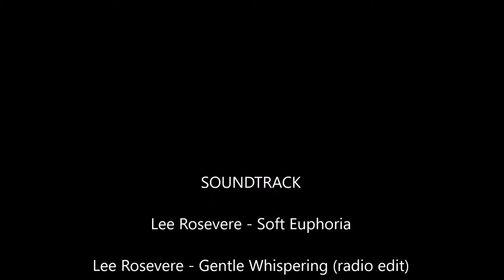Moel Eilio & Moel Cynghorion, 17th July 2016, Team Bates.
Music: Lee Rosevere - Soft Euphoria, Gentle Whispering (radio edit) Make A Wish.